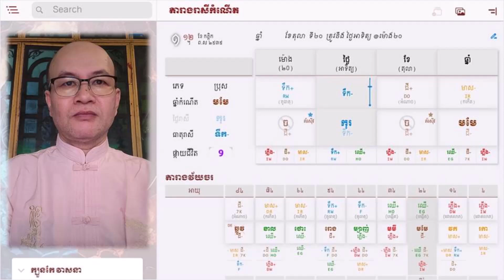រាសីឆ្នាំ មមែ (ទឹក-) ត្រូវការ ធាតុភ្លើង និង ធាតុឈើ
♥ Love You ♥
iOS and Android App: ហុងស៊ុយជីវិត